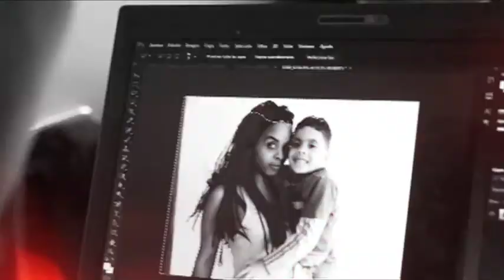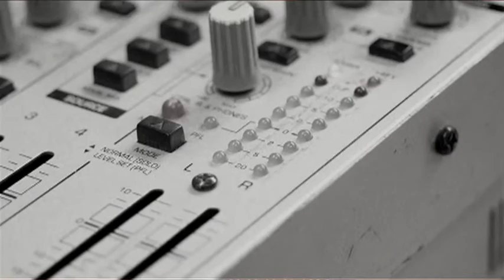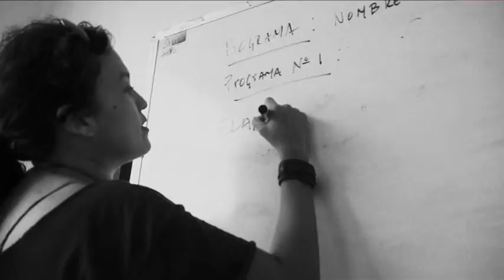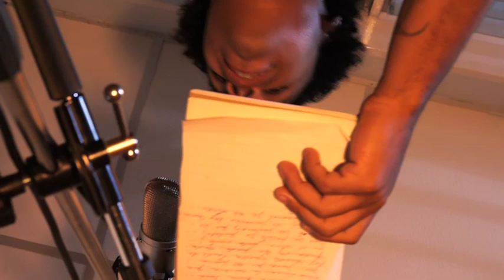BarrioTV, VIDEOCLIP 7mo ENCUENTRO ANMCLA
Barrio TV,Barrio TV, Creación colectiva de los jóvenes asistentes al VII Campamento Mediático Amncla 2013, quienes realizaron íntegramente ésta pieza musical que bajo la producción de Radio Activa 92.5fm y Barrio TV  quien durante la semana del 16 al 21 de septiembre realizó este encuentro en el Centro de Formación Simón Rodríguez en San Antonio de los Altos y en donde participaron colectivos y organizaciones sociales y comunitarias de diversas regiones del país y en donde se profundizó en la comunicación alternativa y revolucionaria en un merecido homenaje al comunicador del siglo XXI Hugo Chávez.